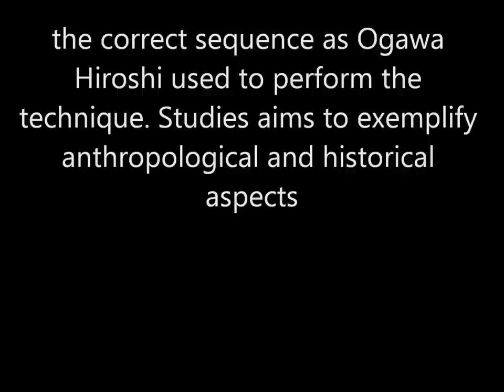Ogawa Ryu - Aikijujutsu Gohon Me - April Training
in Brazil - Excellent!